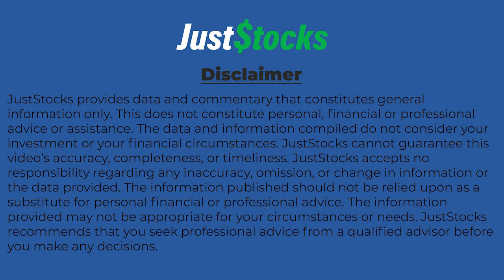Nexus Minerals Talks JustStocks Video Through New Regional High-Grade Gold Discoveries At Wallbrook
Nexus Minerals Ltd (ASX:NXM) MD Andy Tudor speaks with JustStocks Video soon after announcing it has received gold assay results from its recently completed regional aircore program at the Wallbrook Gold Project in the north-eastern goldfields region of WA.

The AC drilling program was designed to systematically assess four shallow priority regional targets in line with the company’s exploration strategy.

The program has returned strong results across all targets, including 2 new discoveries with material broad and high-grade intercepts.

The results continue to demonstrate the robust exploration opportunity at Wallbrook

Payns Prospect

Highlight results include

4m @ 6.85 g/t Au (within 16m @ 2.74 g/t Au) from 28 metres
4m @ 7.12 g/t Au (within 20m @ 1.77 g/t Au) from 8 metres
4m @ 6.59 g/t Au (within 8m @ 3.44 g/t Au) from 40 metres
4m @ 5.02g/t Au (within 8m @ 2.60g/t Au) from 20 metres
1m @ 5.99 g/t Au to EOH (within 8m @ 1.28 g/t Au) from 28 metres

Godfrey Prospect

Highlight results include

4m @ 4.02 g/t Au (within 15m @1.30g/t Au) from 24 metres
4m @ 2.17 g/t Au (within 8m @1.33g/t Au) from 24 metres
4m @ 3.81 g/t Au from 12 metres o 4m @ 2.78 g/t Au from 28 metres

Target MC2.1

Highlight results include

8m @ 2.94 g/t Au (within 28m @1.13g/t Au) from 44 metres
3m @ 1.92 g/t Au (within 11m @0.72g/t Au) from 68 metres

Target MC1.5

Highlight results include

4m @ 10.95 g/t Au (within 8m @ 6.55 g/t Au), from 16 metres
Broader interval of 15m @ 3.65 g/t Au to EOH from 16 metres